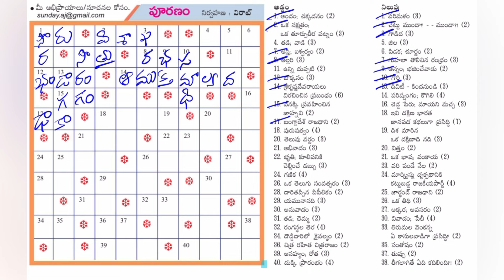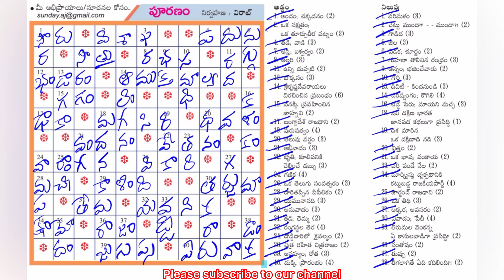Andhra Jyothi Puranam Answers | 16 -06-2024 | Word Puzzle Telugu | ఆంధ్ర జ్యోతి పూరణం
ధన్యవాదాలు!